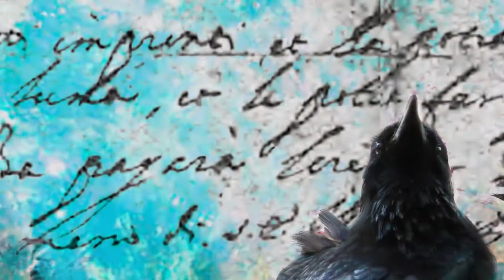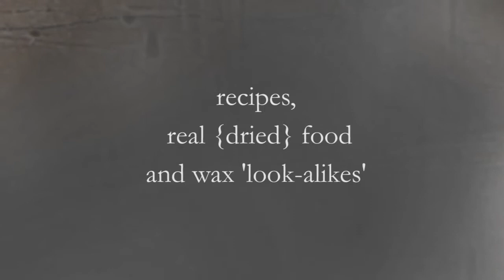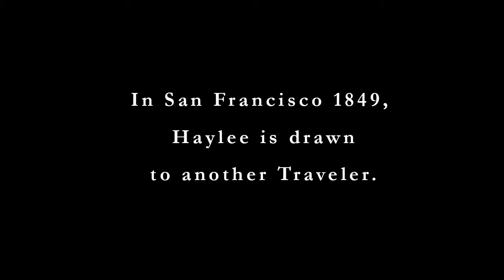Art Wax and Words - Lisa Redfern - redfern.biz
Lisa Redfern's blending of art, wax and words. Virtual art show.